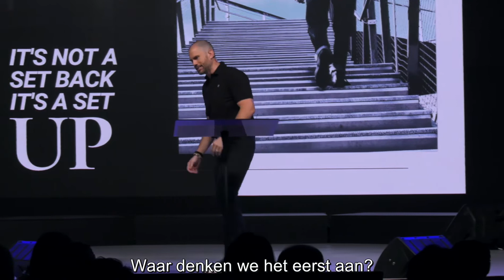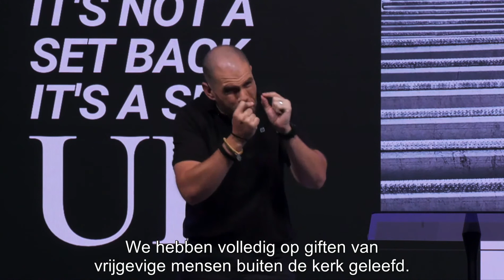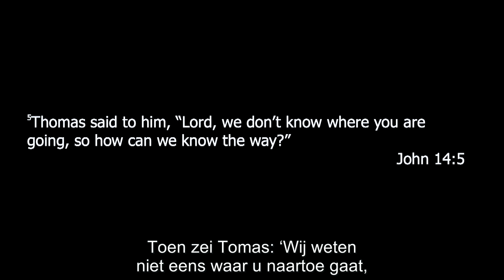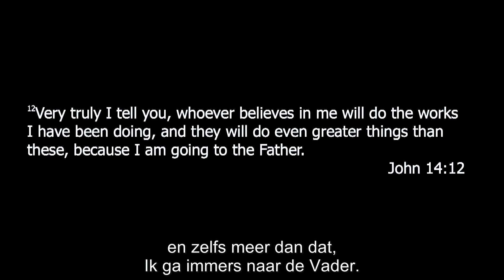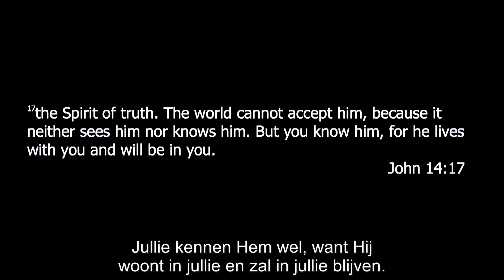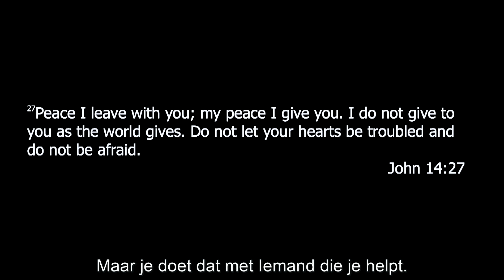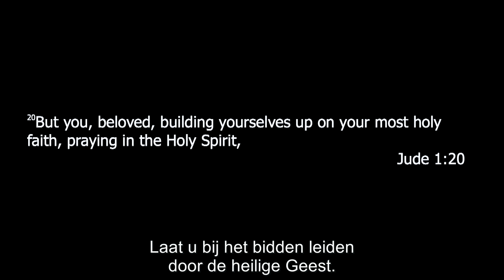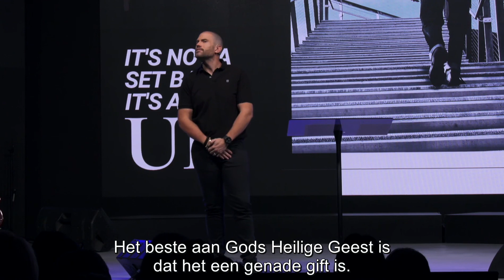It's not a set back, it's a set up | Joshua McCauley | Redemption Church